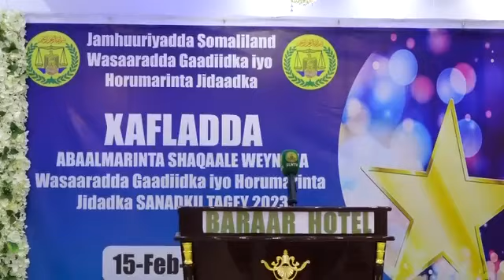"Shaqaaluhu waa Mashiinka soo saara shaqada quruxda badan ee Wasaaradda" Agaasimaha guud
"Shaqaaluhu waa Mashiinka soo saara shaqada quruxda badan ee Wasaaradda" Agaasimaha guud ee Maamul-wanaaga